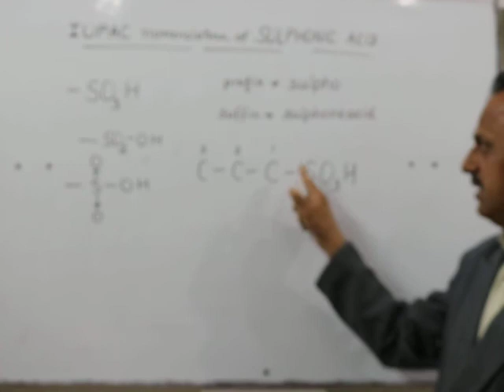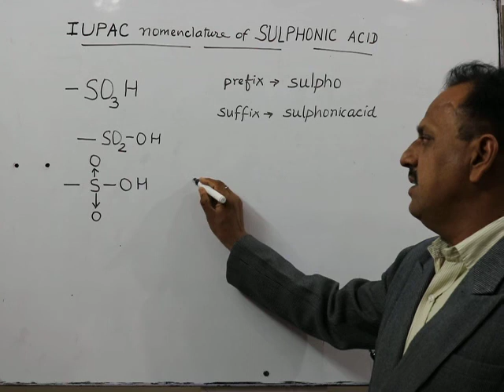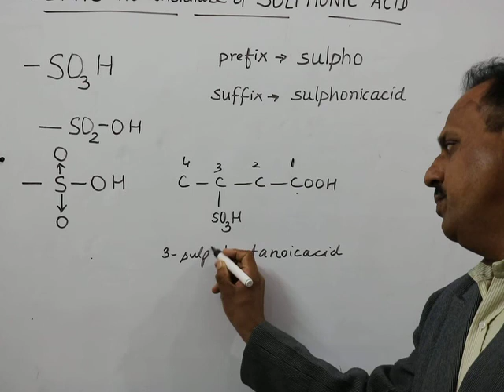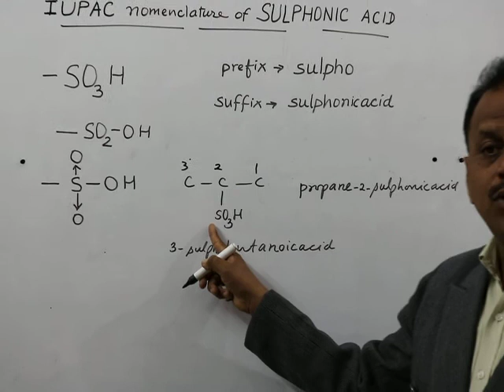IUPAC nomenclature of sulphonic acid by T C jangid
For further video check my channel @ Tara chandra jangid